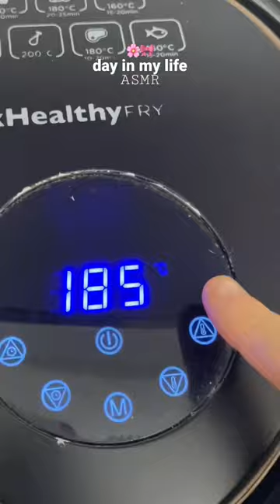day in my life🌸 | ASMR